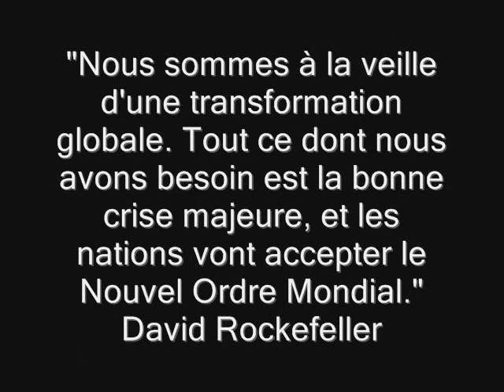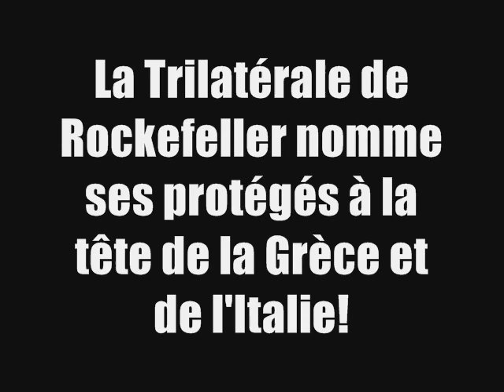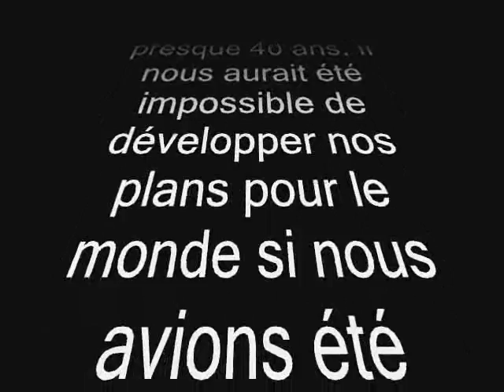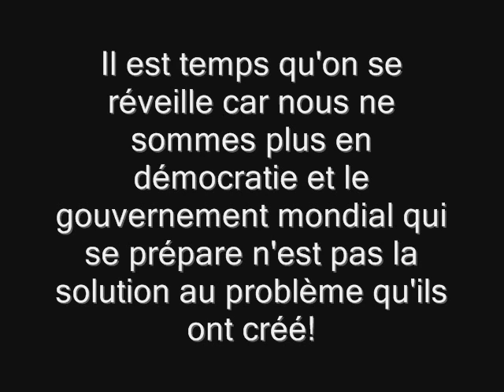Qui gouverne?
Un vidéo fait avec une chronique de l'émission classe économique de Radio-Canada, des citations de David Rockefeller sur une musique d'HeinConnu